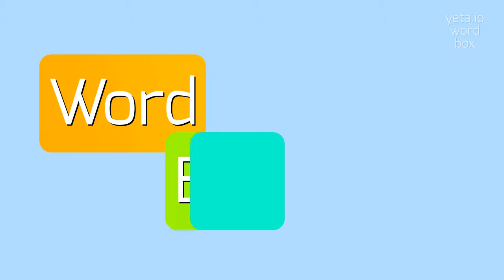How to say "suitedness"! (High Quality Voices)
Watch in this video how to say and pronounce "suitedness"!